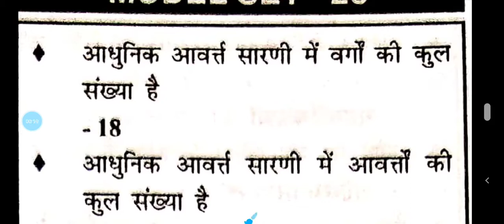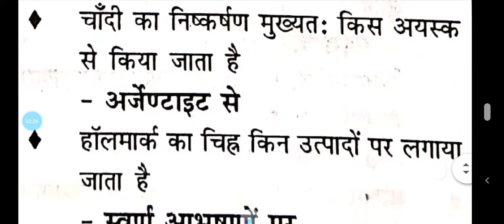general_science | model set - 28